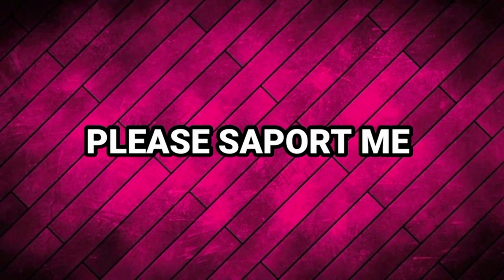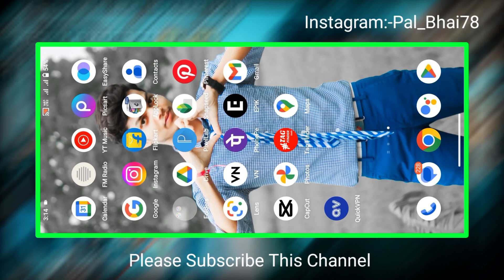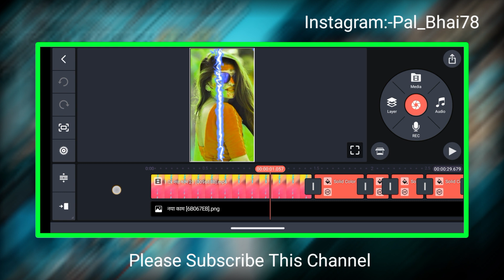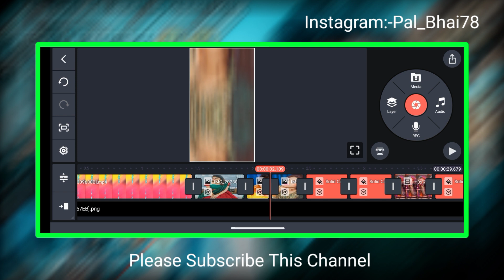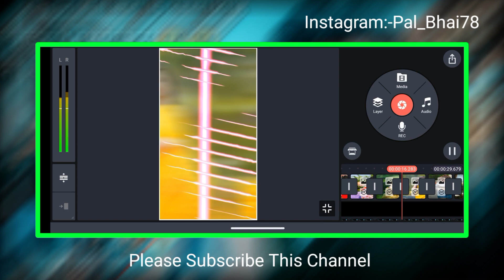Holi Dj status Video Editing Kinemaster 💫 How to Use kinemaster 💥 Status kaise banaye kinemaster se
DON'T FORGET

               🌹🌹 Follow Me 🌹🌹.

This is ranking of youtube Keyboard
Holi Dj status Video Editing Kinemaster 💫 How to Use kinemaster 💥 Status kaise banaye kinemasterse

🔰Your Queries -⬇️⬇️

4k utra hd full screen status video editing

Like Button
Share Button

Technical Manish Tax- Use Commercial And Display Editing or The material Without Proper Authorization is Not. Allowed,

Pictures : Pintrest